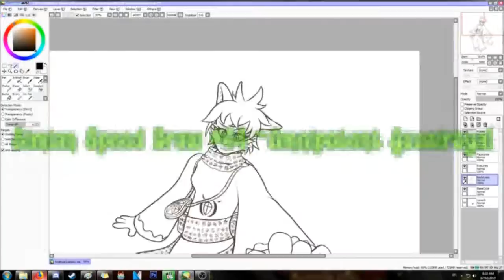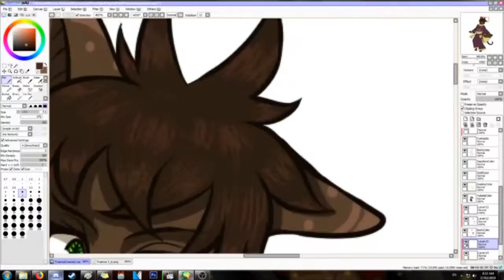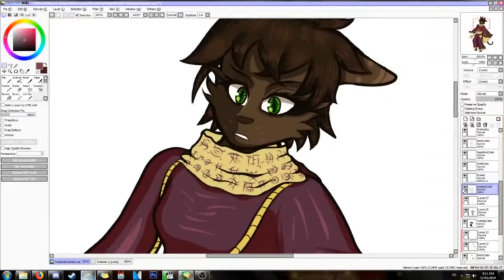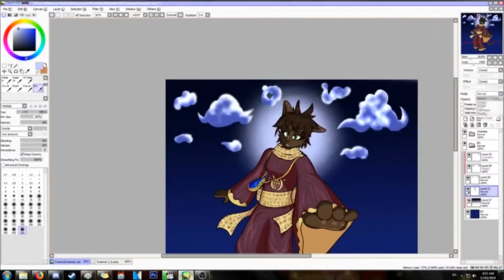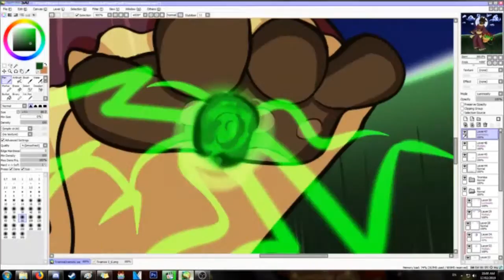Simian Speed Draw #44 ~Omnipotent Quasiroyal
Decided to for once use an old line art and color it in. Had a lot of fun with this one.